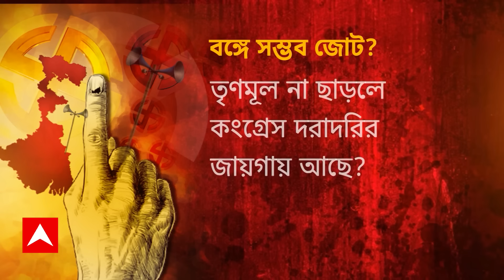Opposition Meet: 'INDIA' -র বৈঠকে পাশাপাশি মমতা-রাহুল-ইয়েচুরি, বাংলায় সিপিএম-কংগ্রেস-তৃণমূল এই ফর্মু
ABP Ananda LIVE: মঙ্গলবার দিল্লিতে 'INDIA' জোটের বৈঠকে পাশাপাশি দেখা গেছে মমতা বন্দ্য়োপাধ্য়ায়, রাহুল গান্ধী এবং সীতারাম ইয়েচুরিকে। কিন্তু, বাংলায় কি সিপিএম-কংগ্রেস-তৃণমূল কোনও ফর্মুলায় কাছাকাছি আসতে পারবে? তৃণমূল কি কংগ্রেসকে পছন্দসই আসন ছাড়বে? না ছাড়লে কংগ্রেস কি দরাদরির জায়গায় আছে? এই সব প্রশ্নই জোরাল হচ্ছে বিভিন্ন মহলে।